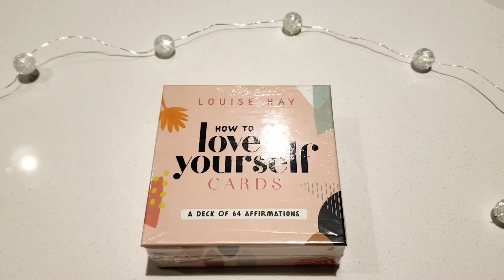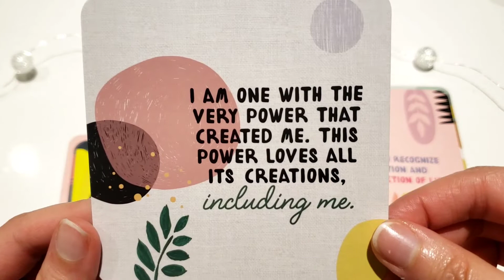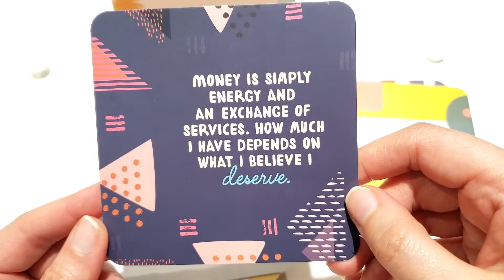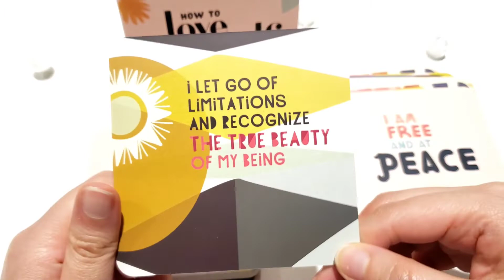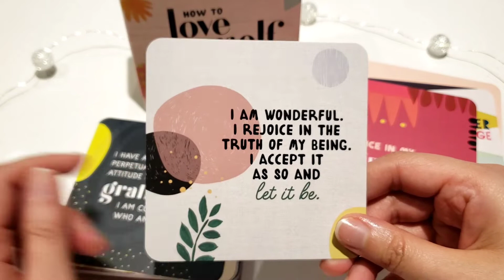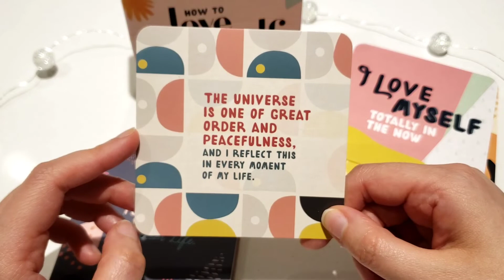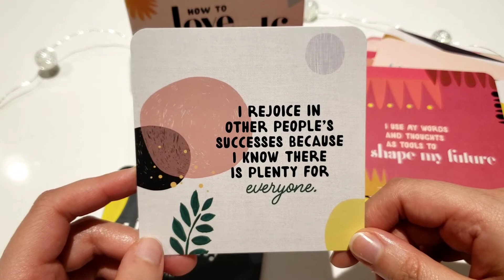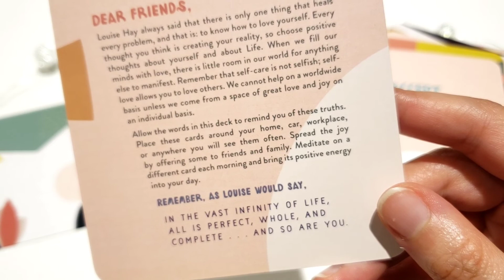💛Unbox with me💛 Louise Hay | How to love yourself cards | Affirmations